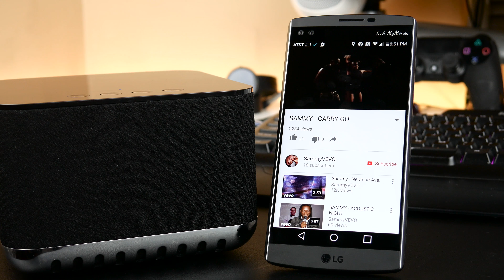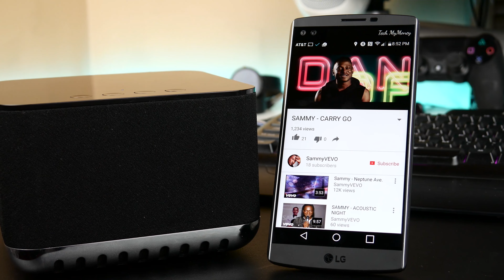Core Wireless Speaker By MassFidelity Sound Test 4K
The Core Wireless Speaker By MassFidelity Sound Test in 4K. The volume was barely raised (around 20 percent) and it came out really loud an nice. The

YouTube Music By: Sammy - Carry Go